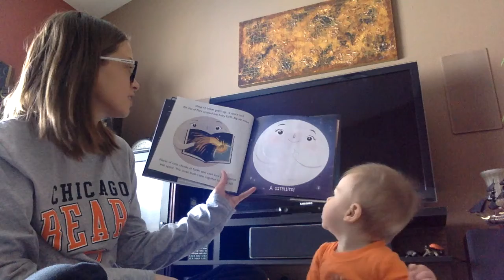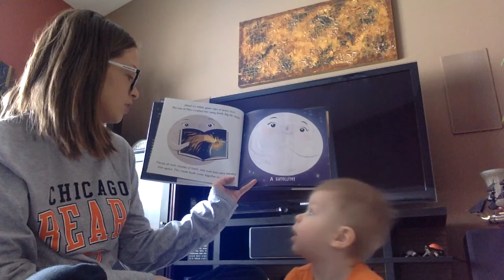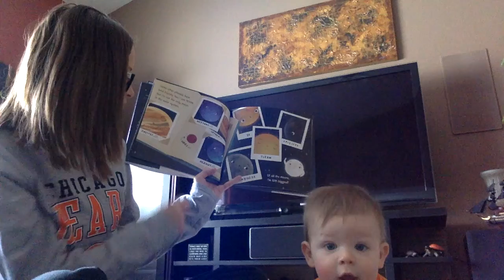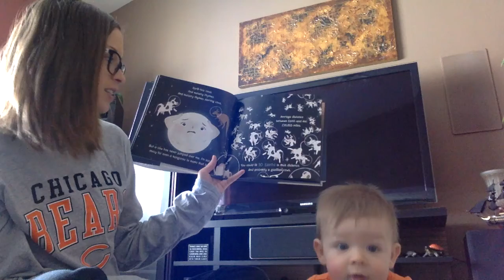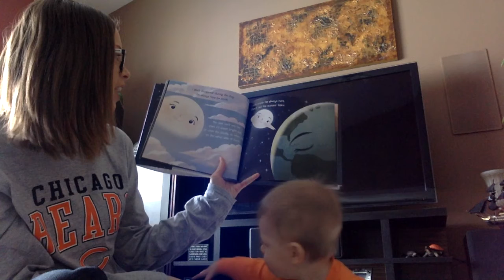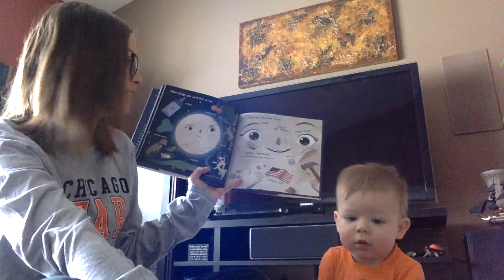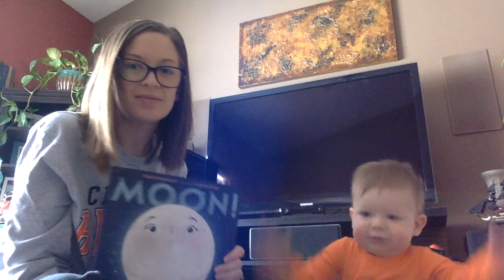Mrs Still & Baby Weston read Moon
Mrs  Still & Baby Weston read Moon by Stacy McAnulty and Stevie Lewis.